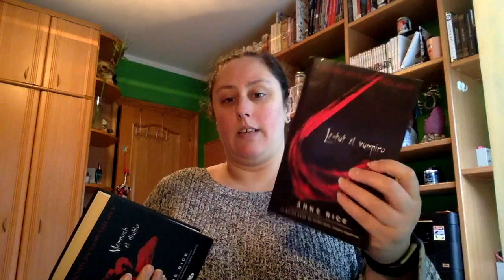Book Haul Segunda Parte enero 2018